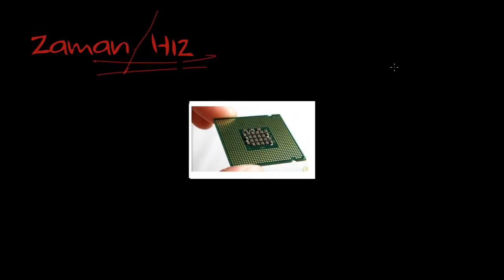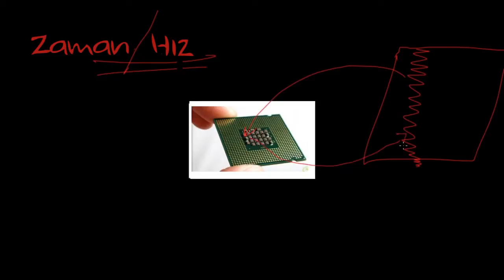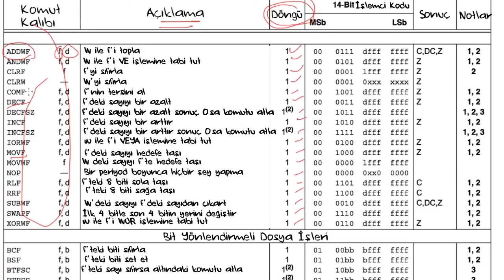Çalışma Süresi (Bilgisayar Bilimi / Kriptografiye Yolculuk)